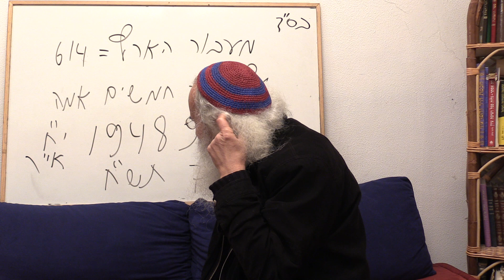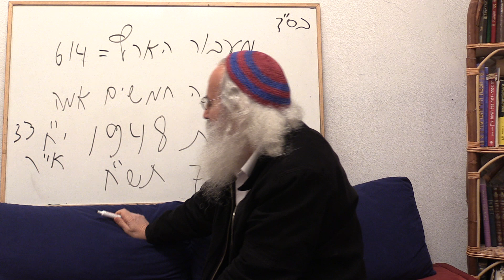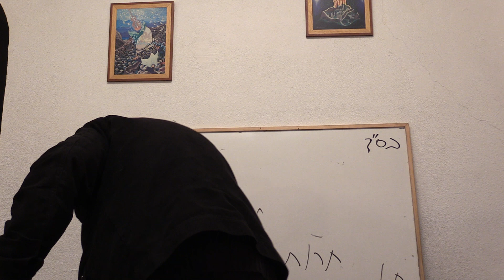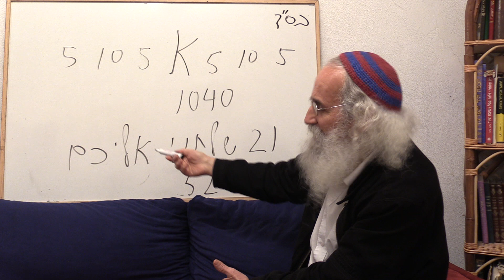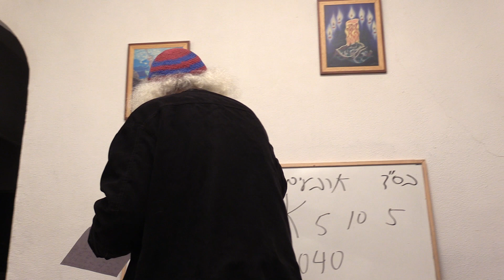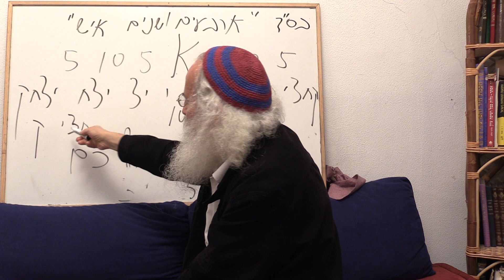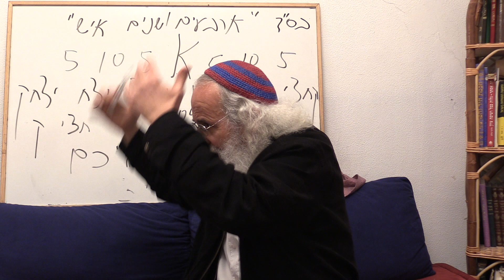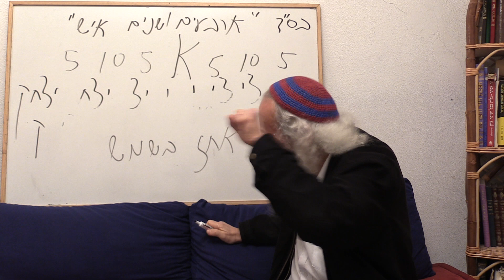Ariel Cohen Alloro - I Shall Be Who I Shall Be - The Spirit of God & The Flying Serpent - Part 16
The correct translation for the answer GOD, HASHEM gave to Moses, Moshe about His Holy Name is actually using the future tense: "I shall be who I shall be"  even though the English Bible it was translated as: " I am that I am" , "I am who I am", "I am what I am". We may open the original Hebrew Bible, in the  Torah / TANAKH in Hebrew it is written:  אהיה אשר אהיה